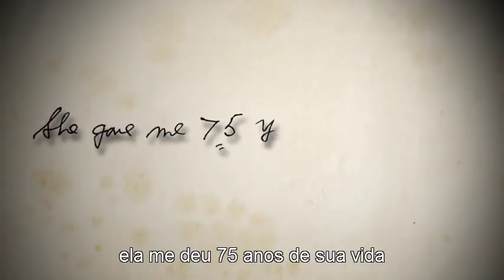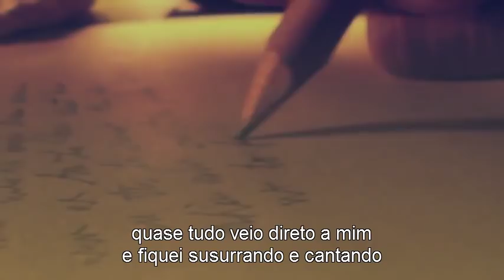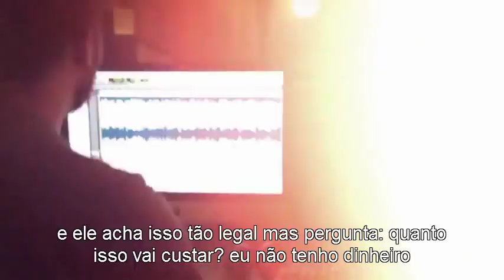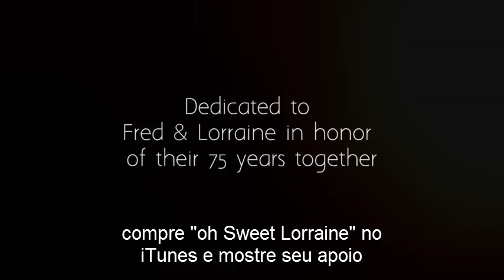Oh Sweet Lorraine (Legendado PORTUGUÊS) - Documentário Completo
A Letter From Fred - Oh Sweet Lorraine - Legendas PORTUGUÊS - Documentário Completo

Um senhor de 96 anos de idade compõe uma letra para sua falecida esposa.

Legendas por: Henry Douglas Rodrigues